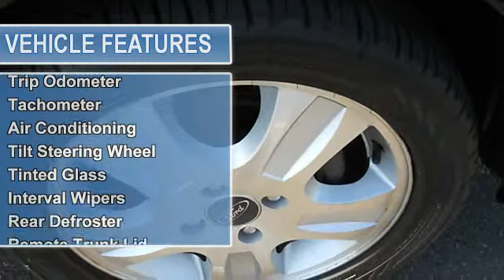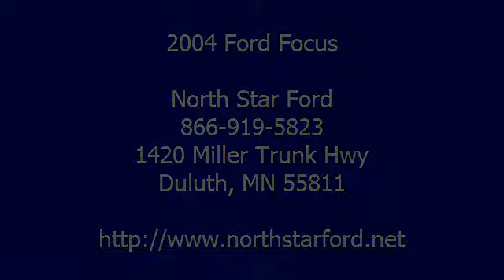2004 Ford Focus - North Star Ford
For Sale: 2004 Ford Focus
VIN: 1FAFP38Z74W184646
Engine: 4 Cyl.
Drivetrain:
Transmission: 5 Speed Manual
Mileage: 151,108
Color: Black (exterior) Medium Graphite (interior)

Features:
2004 Ford Focus 4 Dr Sedan.